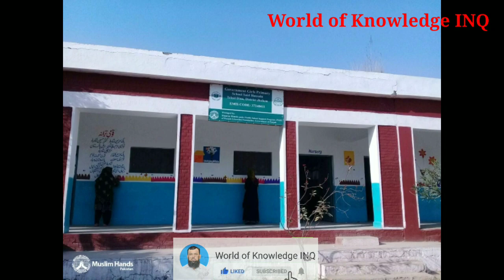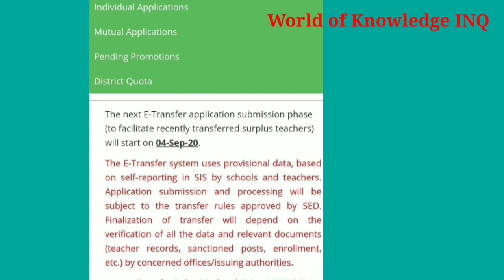Latest SIS Update For Teachers Transfer||World of Knowledge INQ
This vidio is about latest SIS Update for Teachers Transfer.6th September is last date for complaint solution.9th September is last date for recieving orders.